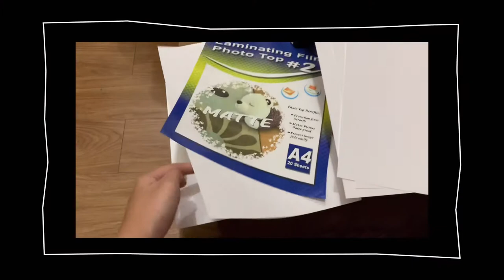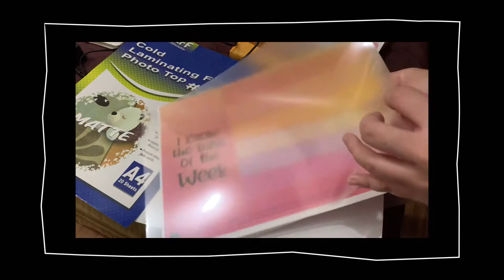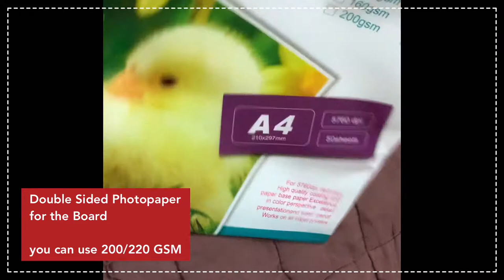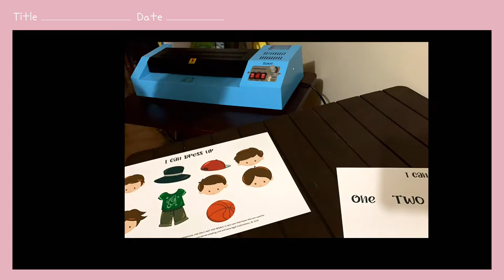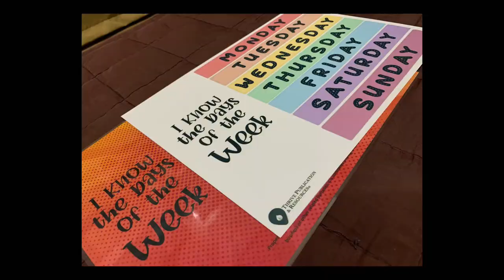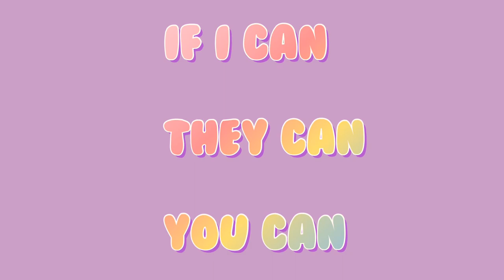I CAN Binder Process | Part 1 | My Learning Activities